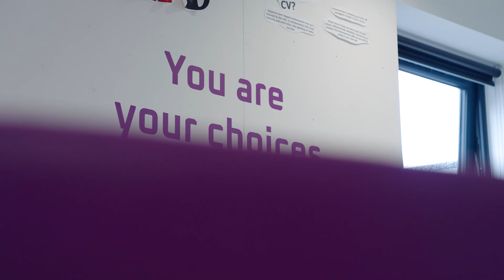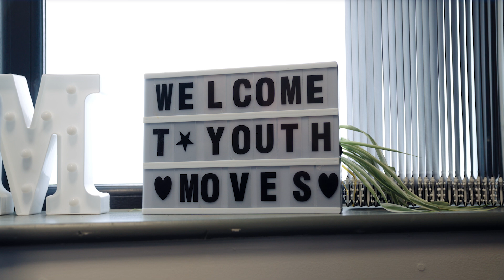MSc Social Work: putting theory into practice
Catherine, a mature second year Social Work student at the University of Bristol, talks about her experiences with a local youth work organisation and the benefits of work placements.